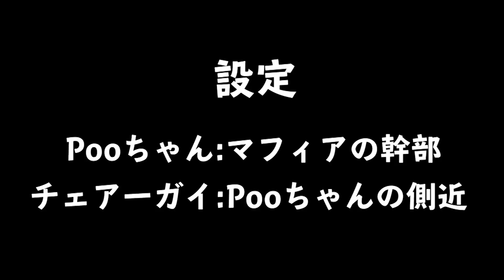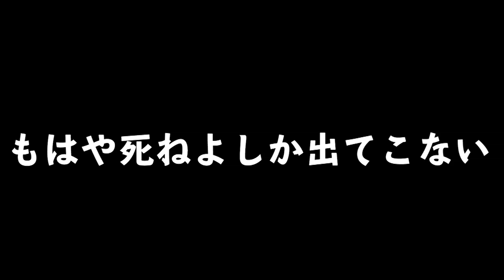【JKにドッキリ】もし友達の中国人がタトゥーまみれのチャイニーズマフィアだったら?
告知はこちらで
ポーちゃんTwitter @kuma_jojo
おかだくんTwitter @nkikktk